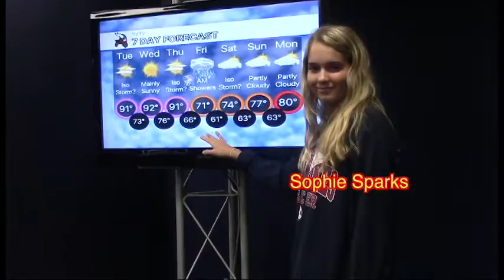9-24-18 SVTV Daily News